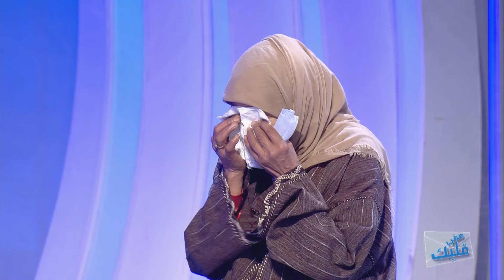Saffi Kalbek S02 Episode 29 31-03-2021 Partie 02